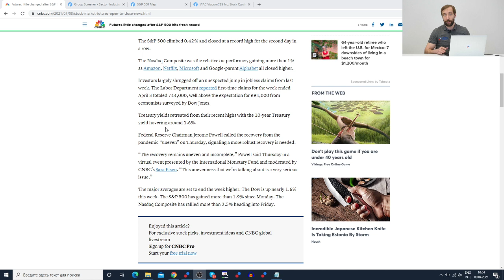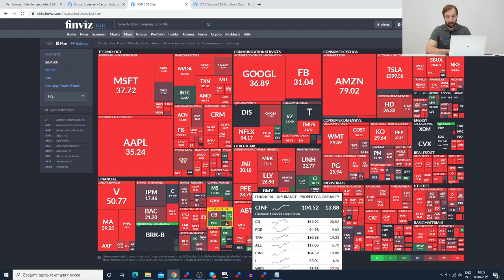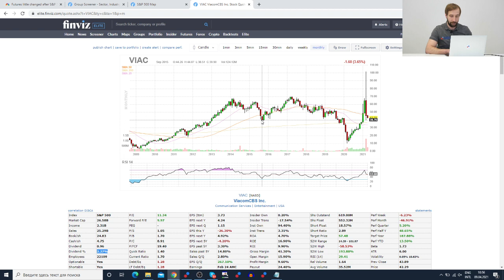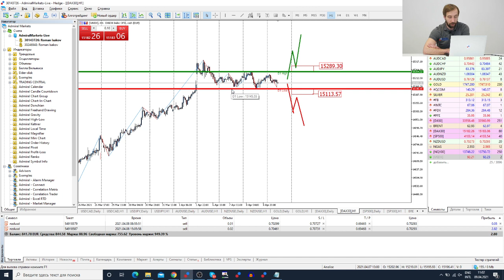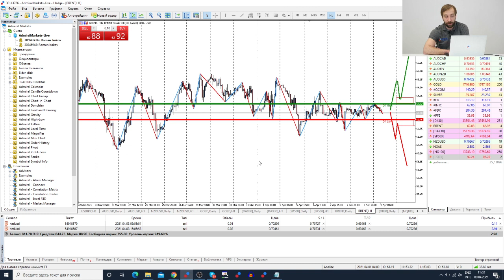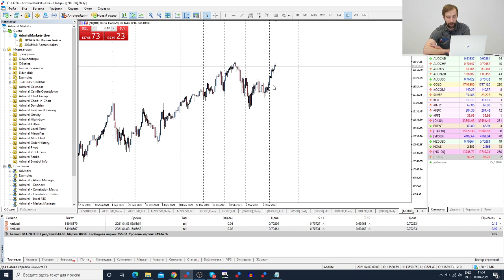Трейдеры: Исаков # 277 Hi-Tech - драйвер роста фондового рынка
Содержание:
00:00 - Интро
00:20 - Вступление
00:55 - Hi-Tech
04:35 - Обзор рынка